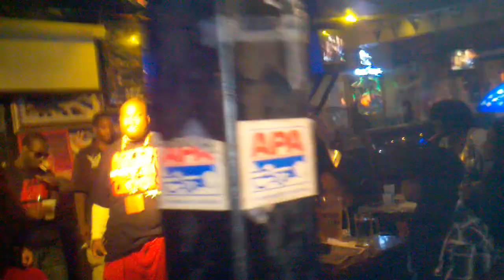WCG PERFORMING LIVE AT O'RILEYS IN ATLANTA,GA